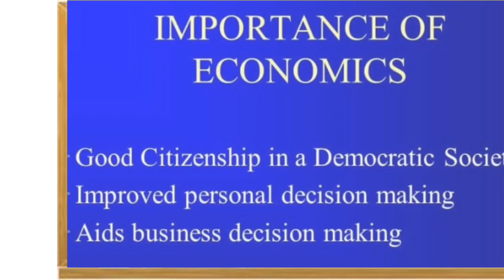Importance of Economics it next come on Urumuri